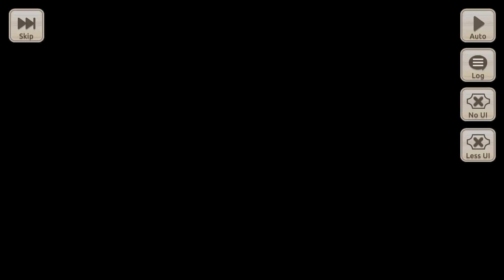Mind-reading Devil's Concern | KonoFan Story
Vanir and Arue has their own concerns. To resolve their concerns, they decide to look for treasures in a dungeon.

00:00 Part 1
05:10 Part 2
11:13 Illustration

KonoSuba: God's Blessing on This Wonderful World! Fantastic Days

Creator of Konosuba Franchise:
Natsume Akatsuki